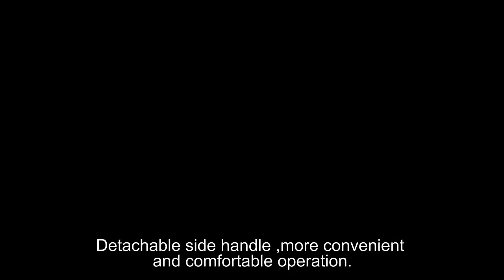Aeropro AP7319 Professional Handheld Angle Grinder Max Speed Switch Power Wheel Thread Trigger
Aeropro AP7319 Professional Handheld Angle Grinder Max Speed Switch Power Wheel Thread Trigger Feature Weight Input Air Grinder